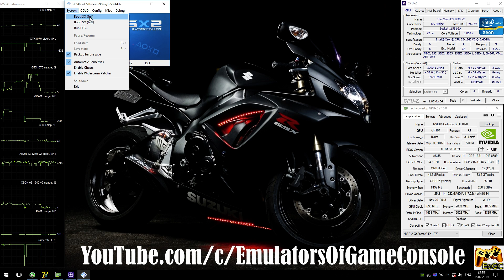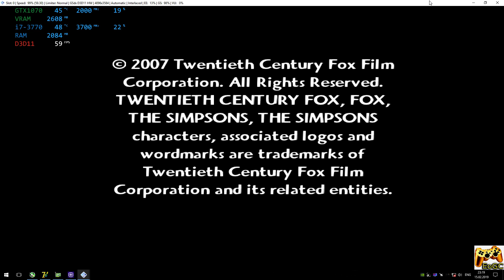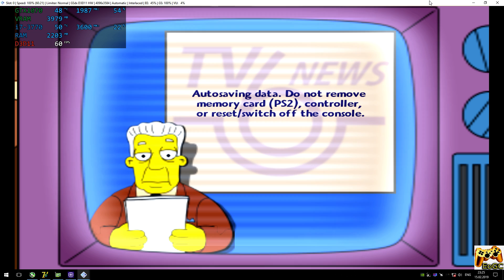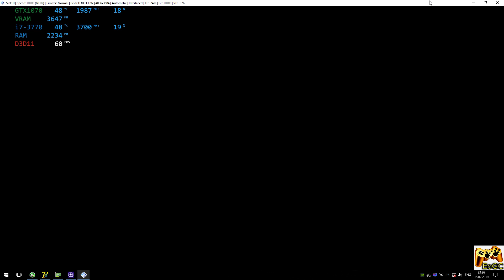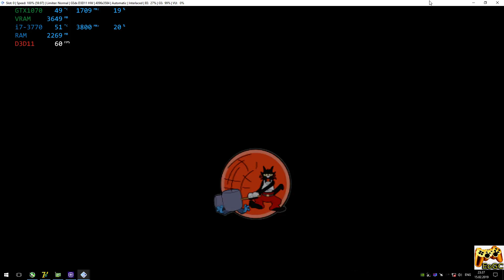PCSX2 1.5.0 [PS2] - The Simpsons Game [4K-Gameplay] Settings. DirectX11 #3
Media
PC-Specs
CPU: Intel Xeon e3-1240v2 / i7-3770 @ 3.6 GHz (MB MSI Z77A-G45),
CPU Cooler: DeepCool Ice Blade 100 @ 1500rpm
RAM: 16 GB DDR3-1866 MHz (Kingston HyperX Fury),
GPU: Nvidia GTX 1070 8GB (ASUS ROG STRIX),
Explain
Realtime Footage
Recording: ShadowPlay
Monitoring MSI Afterburner + RTSS
Info
The Simpsons Game (U) + BIOS (U) 1.60
Status: Playable / Ingame (Progress)
PS
Отличная игра для PS2.
В целом работает хорошо, но звук до сих пор не исправлен. Рекомендуется использовать Дх11 рендер здесь (лучше производительность).
Settings
- DirectX11 HW
- Render: Native x8 (4K+),
- CRC Hack: Partial,
- HW Hacks: Half-Pixel offset Normal (Vertex),
- Speed Hacks: MTVU (!)